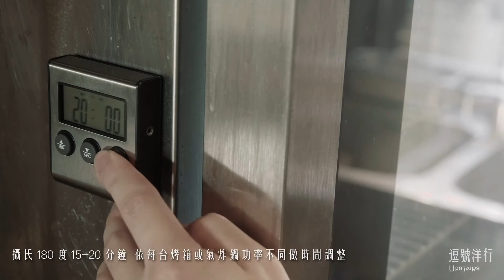紫蘇梅鮮蝦綿羊豬三明治 ASMR Cooking Tutorial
Test ▌洋行私廚教你在家做 ||
今天要分享的是在家就可以做出免油炸的豬排！
利用匈牙利血統的綿羊豬里肌豐富的油脂，用烤箱就能做出酥脆美味的炸豬排，要做成豬排三明治或是起司豬排飯都很美味！

 || 一人份豬排三明治 || 事先準備材料如下：
● 匈牙利血統綿羊豬里肌 150G
● 2%鹽水 （1000ML清水+20克食鹽）
● 特製香料粉 1包
● 蝦仁 2隻
● 莫札瑞拉乳酪片 2片
● 麵粉 適量
● 雞蛋2顆
● 堅果香料麵包粉 適量（少許堅果碎加麵包粉入鍋拌炒待涼備用）
● 紫蘇葉 2片
● 特調紫蘇梅醬汁 （可有可無）適量
● 日式美奶滋 適量
● 厚切白土司 2片